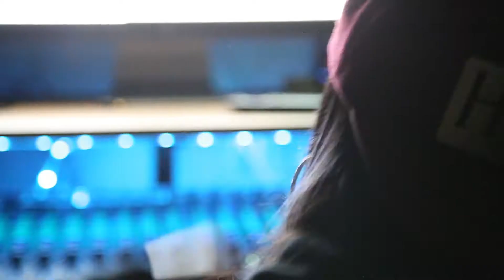Rich The Kid - Plug Walk (Priscilla G Remix)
Plug Walk Remix by Priscilla G
Original by Rich The Kid